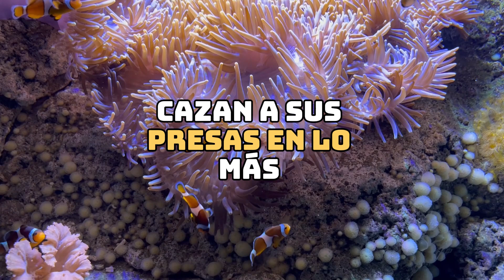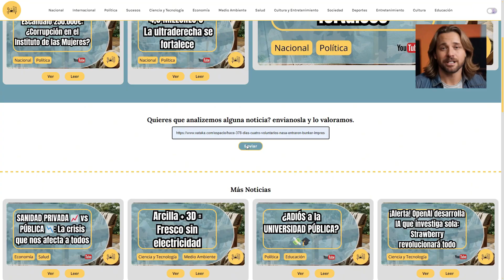Así cazan los calamares gigantes en las profundidades del océano